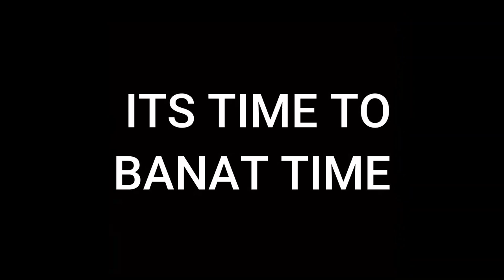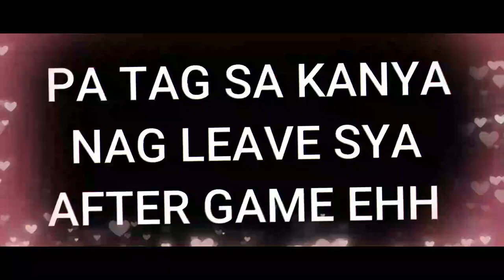Kuda Gaming Tiktok Compilation #1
For more video just click the